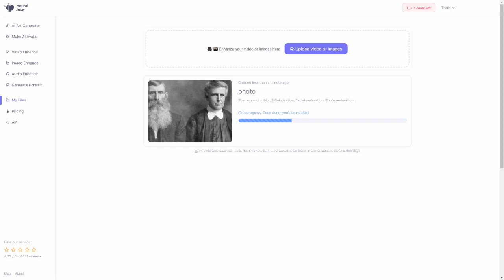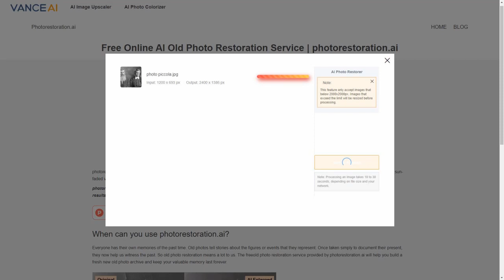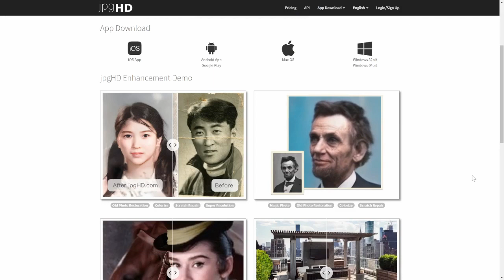Come Restaurare Vecchie Foto - Con un Click, Senza Installare Nulla!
3 servizi gratuiti online che recuperano vecchie foto danneggiate, graffiate, sfocate, in bianco e nero ridandogli tono, contrasto, eliminando i graffi e addirittura colorandole con l'ausilio dell' I.A.

(buono)

(così così)

(il migliore)